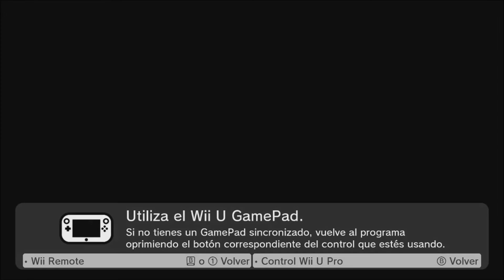New Super Mario Bros. U: Glaciar Glaseado - Castillo. El Castillo Tambaleante de Wendy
xxxxxxINFORMACIÓN QUE CURAxxxxxx
0:50 Primer moneda.
1:30 Segunda moneda.
2:10 Tercer moneda. Tienes que ir corriendo desde muy antes.